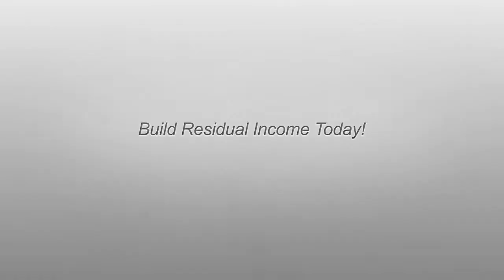Passive Income...FREE Membership Brings Passive Income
If passive income is what you want then you will never find an easier, safer or more friendly way to build it on a month by month basis. Start by accepting our offer of FREE Membership where we will show you our our proven system works in more than 160 different countries for more than 265,000 people. We will provide you with FREE Training, FREE Website, FREE Chat-Room, FREE Forum. All your questions will be answered and you will be able to chat with other members as often as you wish and they will tell you their own stories of how they started and how they are building regular, rising passive income.
This is opportunity knocking on Your Door, don't let it go unanswered grab it with both hands.
FREE Membership to Passive Income